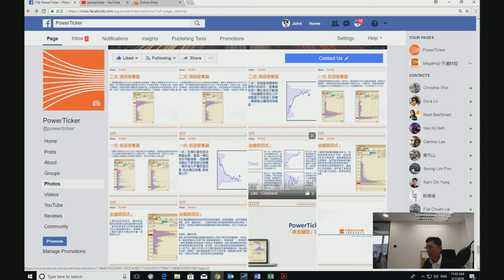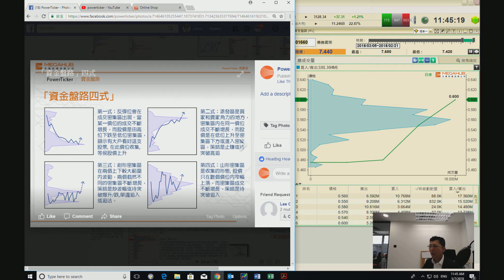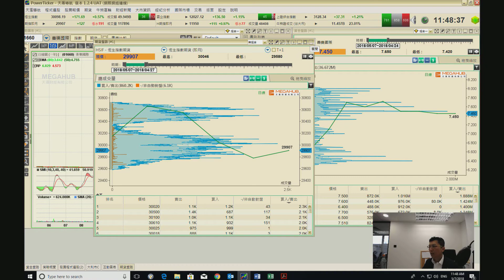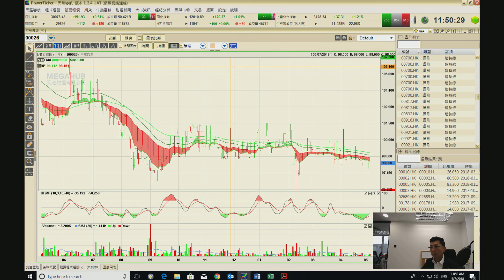【資金盤路】完美運用看穿個股重倉位︳PowerTicker ︳MegaHub 天滙財經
本直播頻道會不定時推出。教授大家PowerTicker各種工具的應用，並在互相配合下發揮其所長。直播期間可即時發問，務求大家使用PowerTicker時更加得心應手。
***在這裡可以認識更多「PowerTicker」的應用：
**本視頻所載資料不得視為有關買賣任何金融產品的投資建議或推薦。投資者不應只按本視頻所載內容而作投資。投資者應按投資產品的特點、其本身的投資目標、可承受風險、及其他因素，並適當地尋求獨立的財務及專業意見。

**本視頻所登載的說明性價位、披露內容、價值或其他分析，其編製乃以真誠判定的假設及參數為依據。所採用的假設及參數絕非唯一可經合理挑選所得的選擇，因此不保證有關的引述、披露或分析為準確、合理或完整，亦不表示或確保任何說明性回報或績效會在將來實現。有關資料僅供參考之用，並不構成天滙財經的投資意見。
聯絡資料: 香港灣仔告士打道39號夏愨大廈7樓706－707室